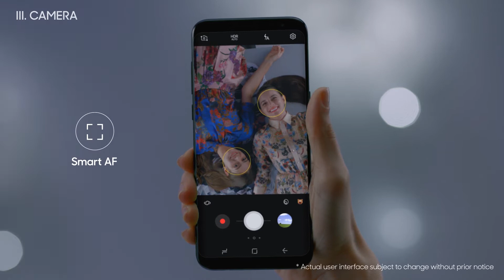4 3 Camera GalaxyS8,S8+ HowToFSM Training Video Final 170331